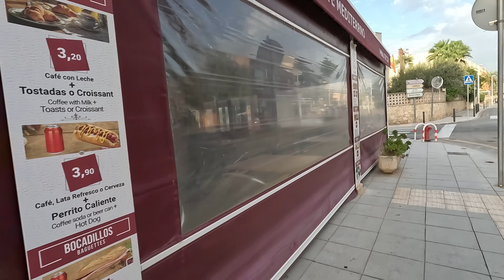Santa Ponsa - Mallorca - Majorca - 30th October 2024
Still warm and sort of sunny!